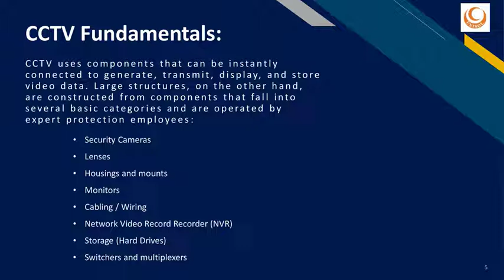Let's explore CCTV Surveillance System | Unisol Communications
Do you want to install a security camera system to protect your commercial property or business? Would you like to be able to see your entire property from your smartphone and even prevent crime from occurring?

Welcome to the wonderful world of security cameras and video surveillance systems.

To keep things simple, we'll explain the process of installing a CCTV (Closed Circuit Television) security camera in your home, office, or other sensitive areas where it's necessary to monitor and control security and maintain the appropriate system for better assurance.

Let's look at comprehensive CCTV surveillance system guidance.

CCTV cameras are used for security monitoring and surveillance in all types of facilities. CCTV stands for Closed-Circuit Television, and CCTV systems transmit video footage over a single channel, forming a closed circuit.

This indicates that CCTV footage is displayed on a limited number of personal monitors and screens but is not publicly broadcast.